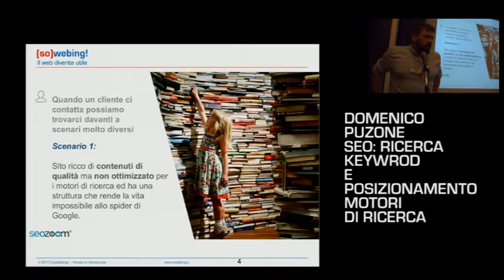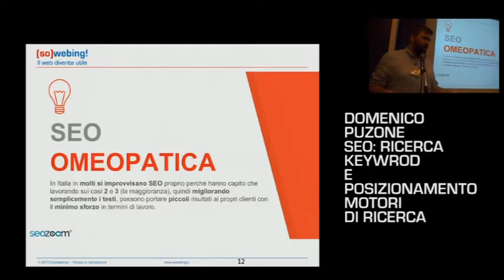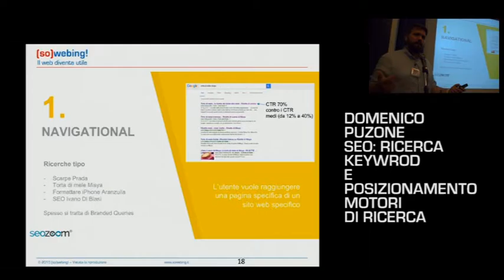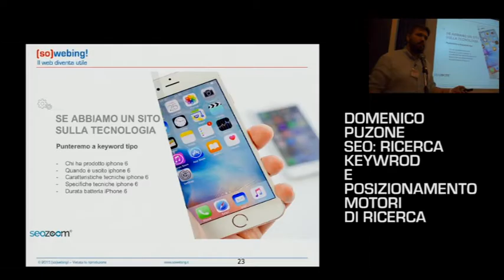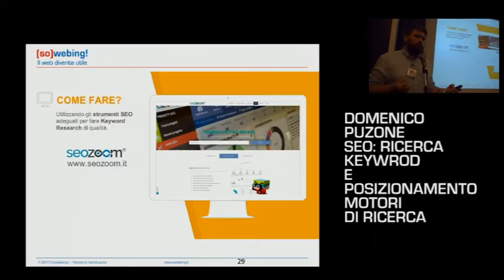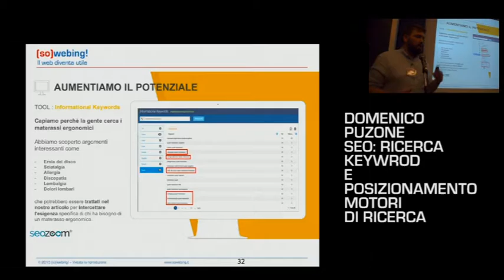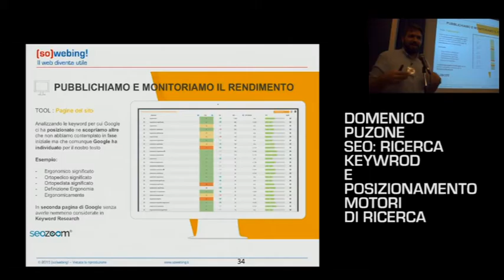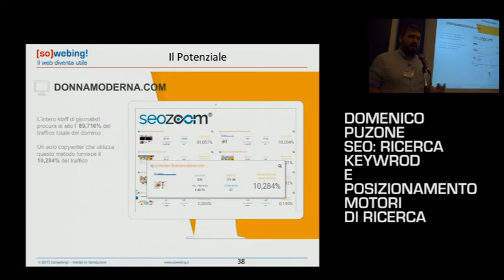Posizionamento motori di ricerca Domenico Puzone Sowebing Camp 2016